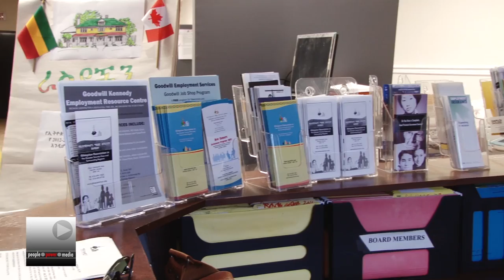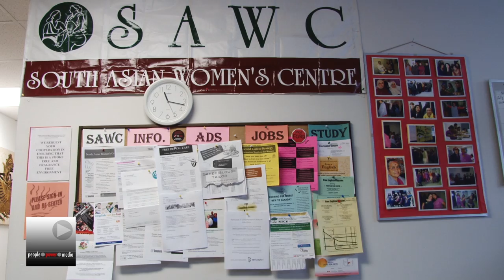Cuts to Ontario Immigrant Services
Organizations providing immigrant services in Ontario, Canada are struggling to cope with the over $75 million in funding cuts by the federal government and the continued demand for newcomer supports.